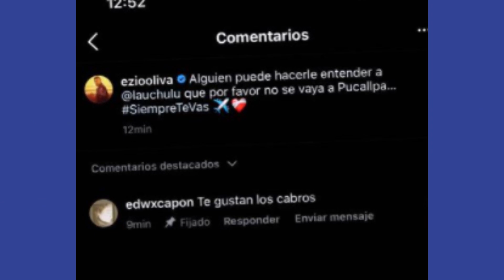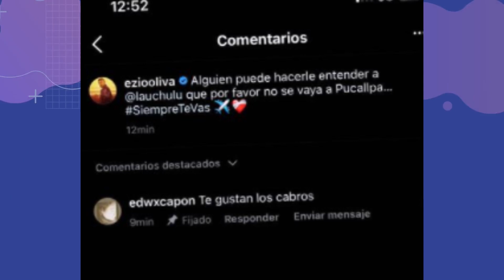¡NO SE CALLÓ! EZIO OLVIA DEFIENDE A LA UCHULÚ TRAS RECIBIR COMENTARIO DE USUARIO EN REDES SOCIALES